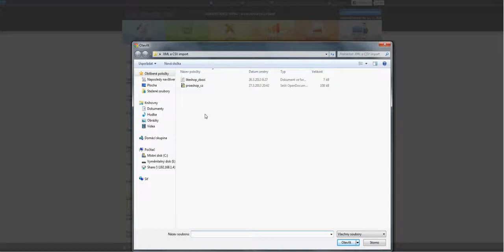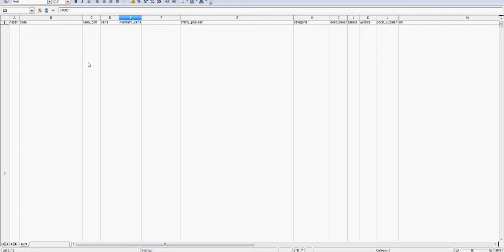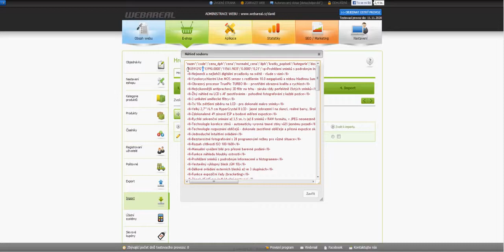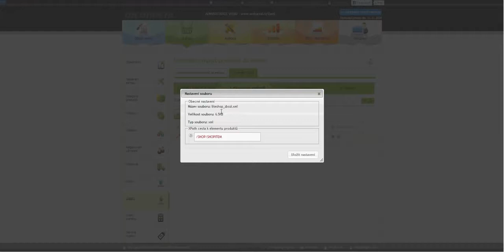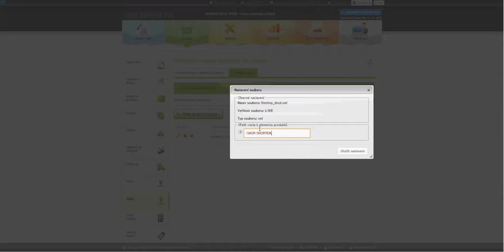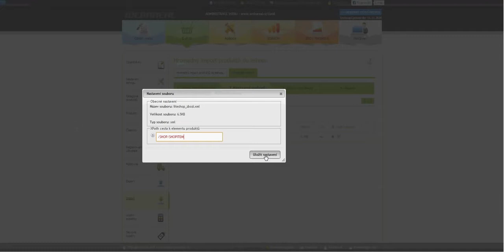30 Import 2 část HelpVideo